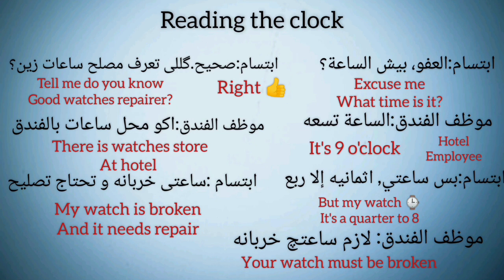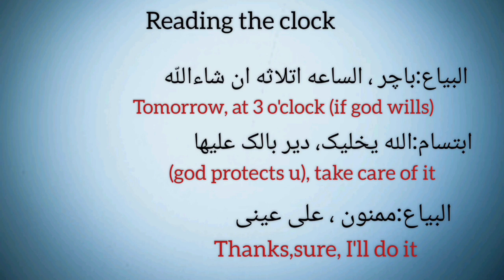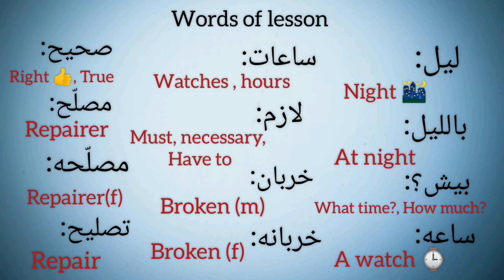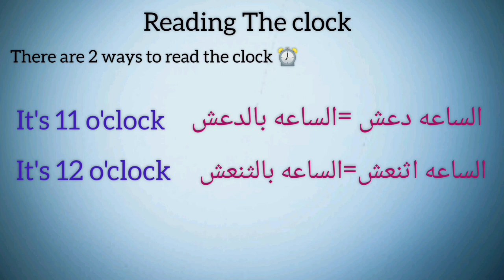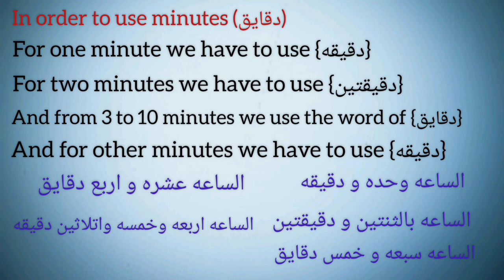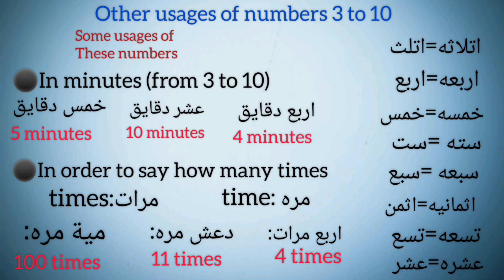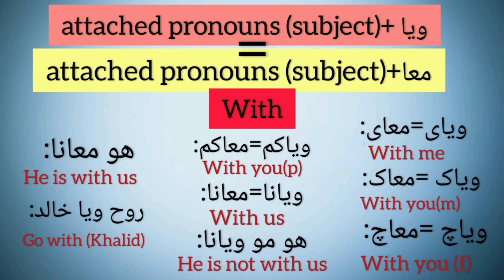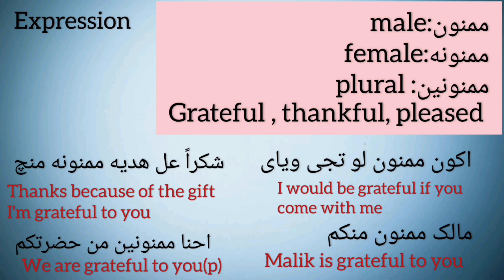learn daily Arabic , lesson 10, time and clock in Arabic, Numbers in Arabic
In this video, we will explore the essential vocabulary and phrases related to telling time and understanding clocks in Arabic. Whether you are a beginner or looking to refresh your skills, this lesson is designed to help you grasp the concepts of time in the Arabic language.

To buy Gulf dictionary dm me in telegram or Instagram

This  is one of the best and comprehensive dictionary that u could possibly get.
Which contains 662 pdf pages  with a search link

And offers hundreds of phrases which are so informative

By searching English words you could simply find the specific Arabic words that u were looking for

 The main price of this dictionary is more than 50$ but u could get  this dictionary with only 10$